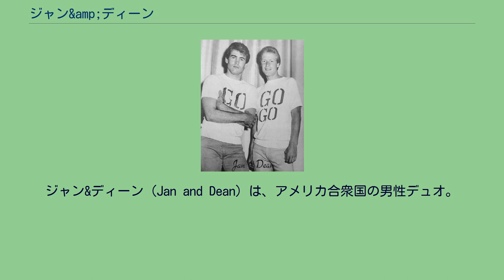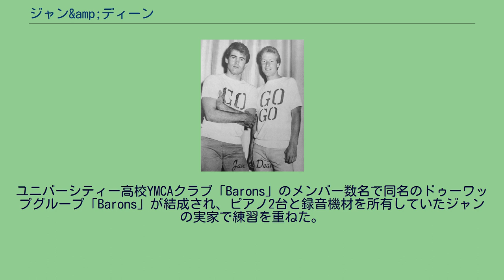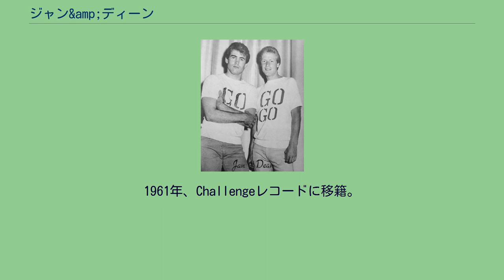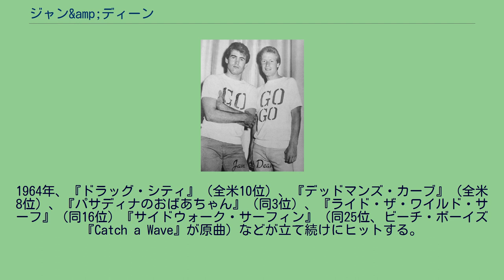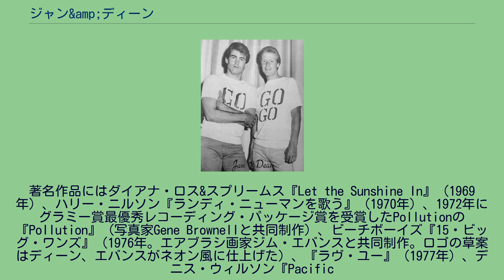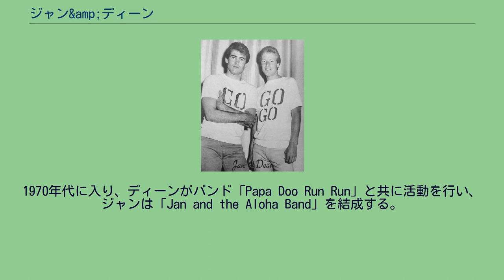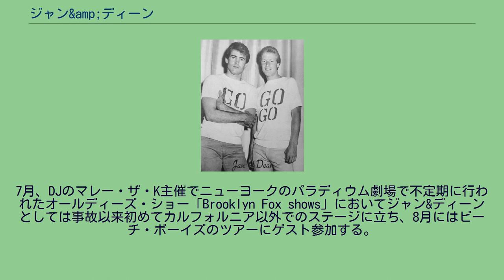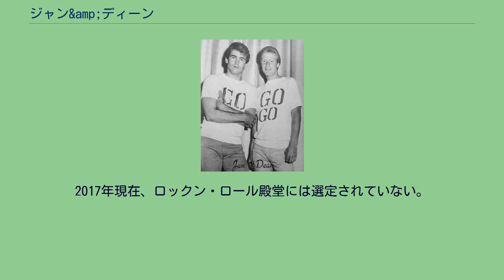ジャン&amp;ディーン